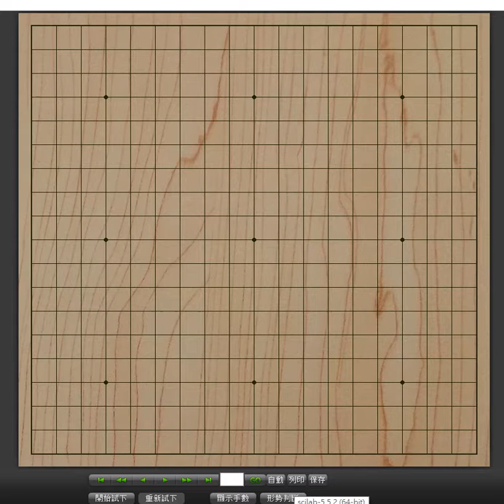網路圍棋自戰解說52：優勢下該如何行棋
1.走在目上
2.注意棋的厚薄，別把棋走太薄給對方拚搏的機會